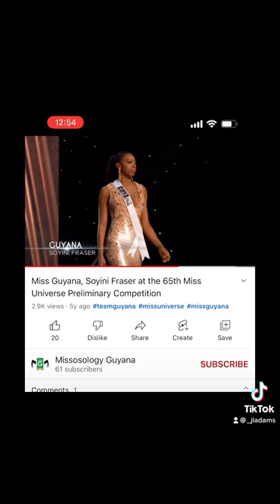𝗪𝗵𝗲𝗻 𝗔 𝗙𝗼𝗿𝗺𝗲𝗿 𝗠𝗶𝘀𝘀 𝗚𝘂𝘆𝗮𝗻𝗮 𝗤𝘂𝗲𝗲𝗻, 𝗙𝗶𝗻𝗮𝗹𝗹𝘆 𝗖𝗵𝗶𝗹𝗹 𝗪𝗶𝘁𝗵 𝗬𝗼𝘂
𝗪𝗵𝗲𝗻 𝗔 𝗙𝗼𝗿𝗺𝗲𝗿 𝗠𝗶𝘀𝘀 𝗚𝘂𝘆𝗮𝗻𝗮 𝗨𝗻𝗶𝘃𝗲𝗿𝘀𝗲 𝗤𝘂𝗲𝗲𝗻, 𝗙𝗶𝗻𝗮𝗹𝗹𝘆 𝗗𝗲𝗰𝗶𝗱𝗲 𝗧𝗼 𝗖𝗵𝗶𝗹𝗹 𝗪𝗶𝘁𝗵 𝗬𝗼𝘂 𝗣𝘁𝟭 😂😂😂😂😂😂 𝗳𝘁 Soyini Fraser

Follow Me, I’m Tik Tacking